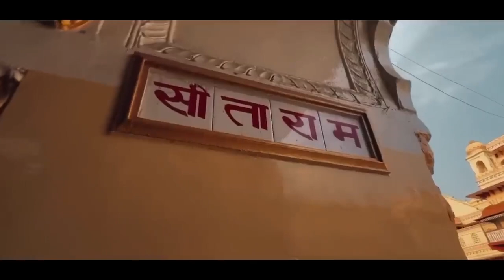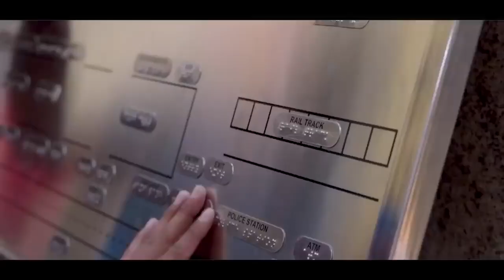Ayodhya Dham Junction Railway Station – What makes it special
Prime Minister Narendra Modi inaugurated the redeveloped Ayodhya Railway Station and flagged off new Amrit Bharat trains and Vande Bharat trains.  He also dedicated several other railway projects to the nation.

The programme at Ayodhya Dham Junction Railway Station witnessed Prime Minister Narendra Modi flagging off a new category of superfast passenger trains in the country - the Amrit Bharat Express. The Amrit Bharat train is an LHB push pull train with non air-conditioned coaches. This train has locos at both ends for better acceleration. It provides improved facilities for rail passengers like beautiful and attractive designed seats, better luggage rack, mobile charging point with suitable mobile holder, LED lights, CCTV, public information system, among others. Prime Minister will also flag off six new Vande Bharat Trains.

Prime Minister Narendra Modi flagged off two new Amrit Bharat trains viz Darbhanga-Ayodhya-Anand Vihar Terminal Amrit Bharat Express and Malda Town-Sir M. Visvesvaraya Terminus (Bengaluru) Amrit Bharat Express.

Prime Minister Narendra Modi also flagged off six new Vande Bharat Trains. These include Shri Mata Vaishno Devi Katra-New Delhi Vande Bharat Express; Amritsar-Delhi Vande Bharat Express; Coimbatore-Bangalore Cantt Vande Bharat Express; Mangalore-Madgaon Vande Bharat Express; Jalna-Mumbai Vande Bharat Express and Ayodhya-Anand Vihar Terminal Vande Bharat Express.

Prime Minister Narendra Modi also dedicated to the nation three railway projects worth Rs 2300 crore to strengthen rail infrastructure in the region. The projects include the Rooma Chakeri-Chanderi third line project; Jaunpur-Tulsi Nagar, Akbarpur-Ayodhya, Sohawal-Patranga and Safdarganj-Rasauli sections of the Jaunpur-Ayodhya-Barabanki doubling project; and doubling and electrification project of the Malhaur-Daliganj railway section.